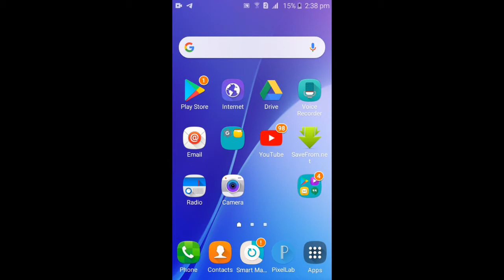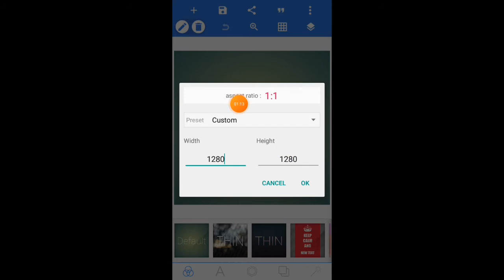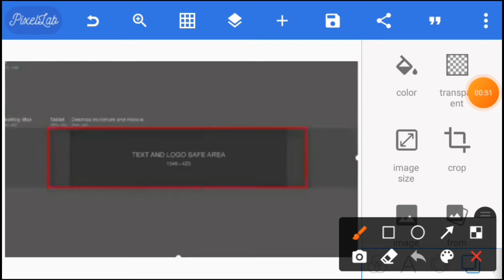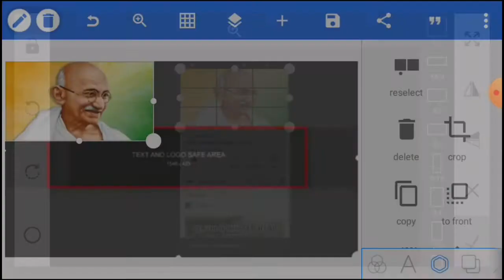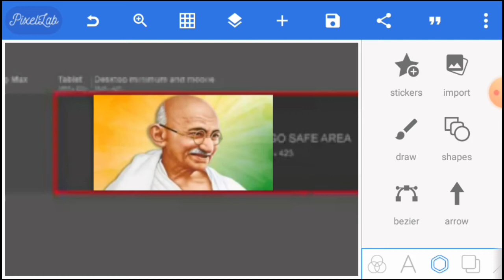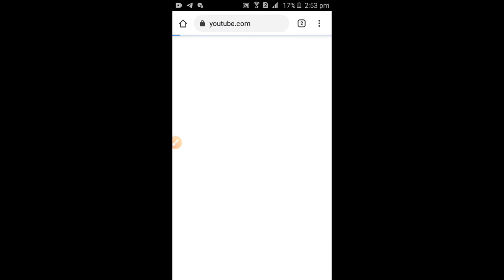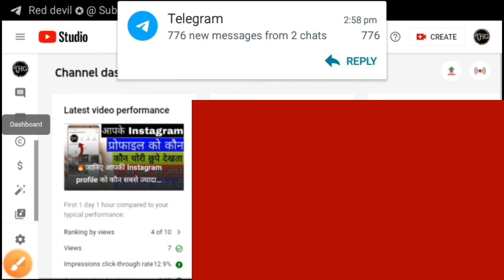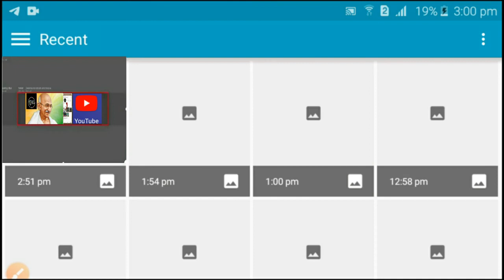🔥How To Make Professional Banner For YouTube Channel | Make YouTube Channel Banner In Android(2021)🔥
ABOUT VIDEO
1.How To Make A Professional Banner For Youtube Channel | Only 5 mins
2.Make Professional Banner For Youtube Channel Make Youtube Channel Art On Android
3.How To Make Professional Youtube Banner On Mobile Pixellab Se YouTube Channel Art Kaise Banaye
4 . Finally How To Make Professional Banner For Gaming Channel Make Youtube Channel Banner In Android
5 . How To Make Professional Channel Art Youtube Channel Banner Pixellab Tutorial In Hindi 2020

hello doston aaj kis video mein Humne bataya ki aap kaise YouTube channel ke background per banner Laga sakte hain vah bhi ful HD mein agar aapko yah video acchi lagi to like kar dena dost ke sath share karna aur subscribe karna mat bolna

SOLVE THIS QUESTION
{1}How to make professional banner in pixellab
{2}How to make professional banner in pixellab
{3}professjional gaming banner kaise banaye
{4}How to make professional banner for youtube channel on android

Technical Himanshu G